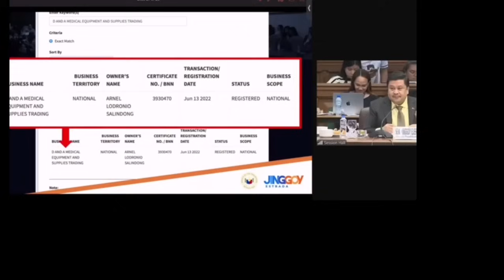NAKU! JINGGOY ESTRADA, INAMIN NA KAY MAYOR CALUGAY ANG SCAND*L NI ALICE GUO AT TONY YANG!